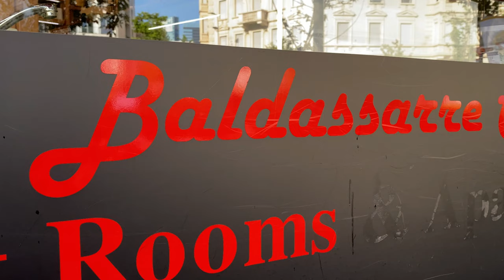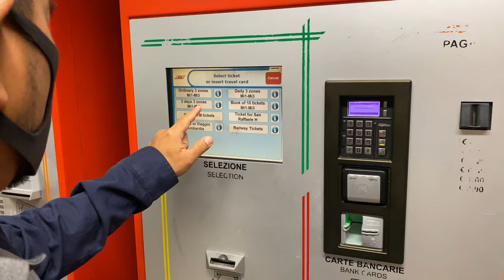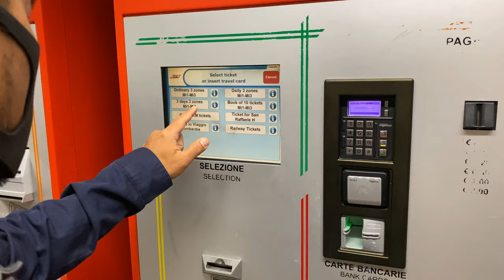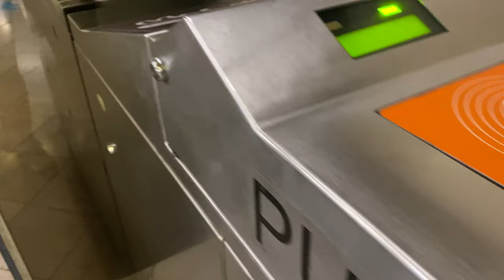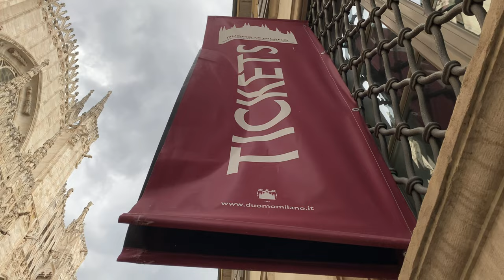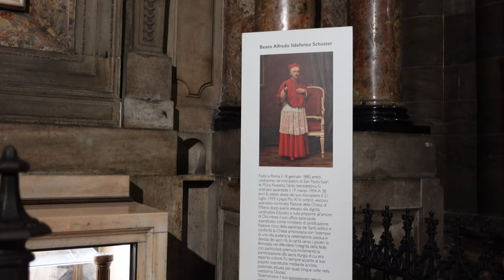[Italy Trip 2021] Duomo di Milano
Hello my youtube family. In this video I will show you our trip to Milan Cathedral or Duomo di Milano. Another amazing place checked off our bucket lists. You have to be there to feel it. It's beautiful and gigantic. Stay safe everyone! Adios.

Iphone 12 pro max
GoPro Hero8
Sony ZV-1 and DJI Mavic 2 PRO from Amazon
DJI Osmo Mobile 2 Combo Gimbal
DJI Pocket2